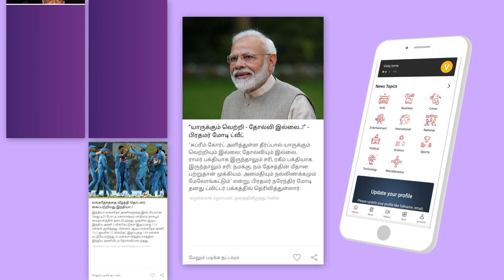Simple Party Hair Style | Quick Hair Style For Long Hair | Hair Style For Girls | Aadhan Tamil